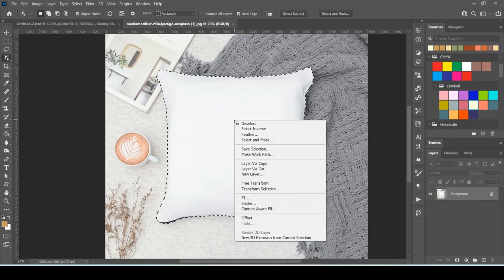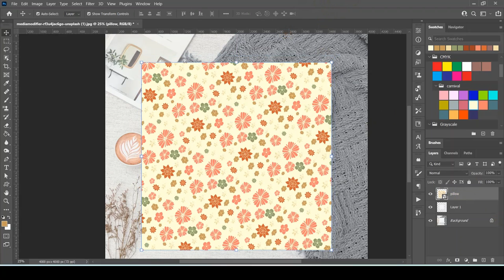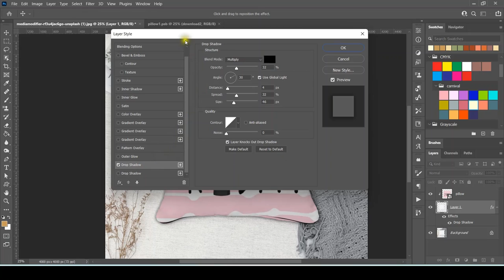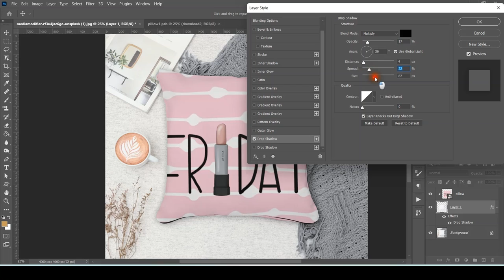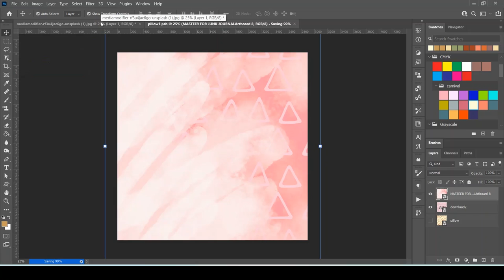pillow mockup photoshop tutorial